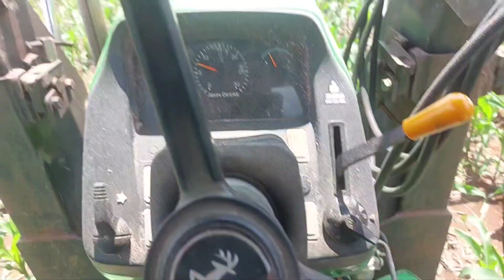Aplicando Urea Granulada al maiz🌽🌽 200kg/ha con fertilizadora 4 surcos🚜🤠